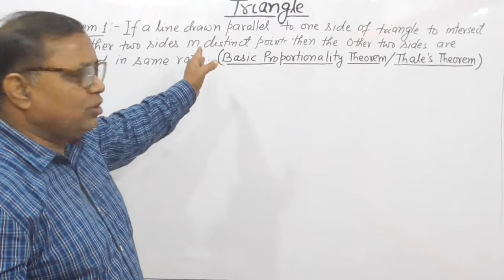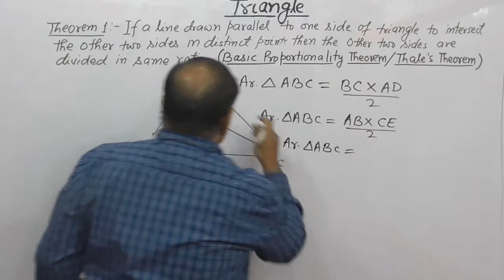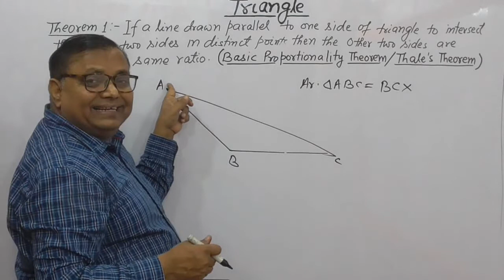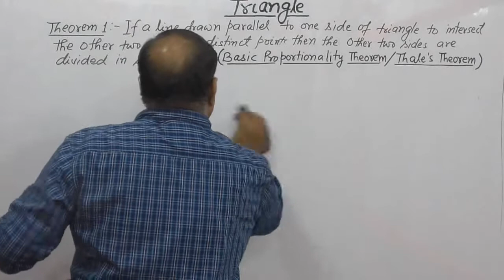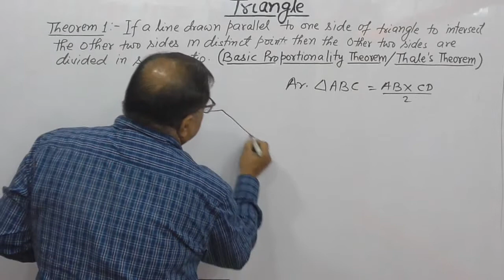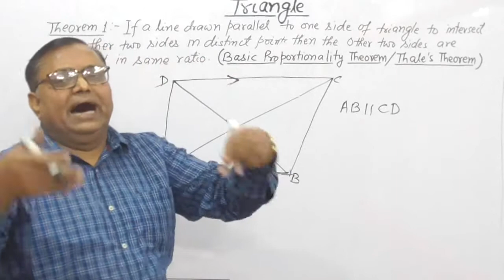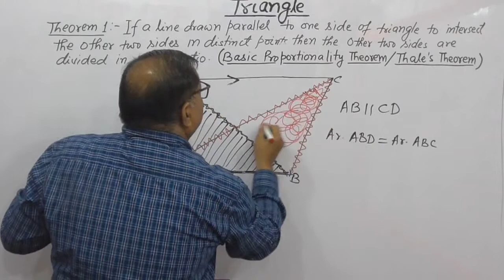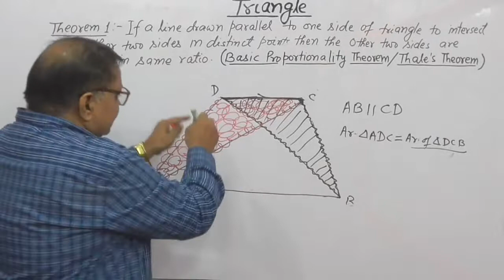Triangles Class-10 Part- 3 For CBSE (NCERT), ICSE, State Boards